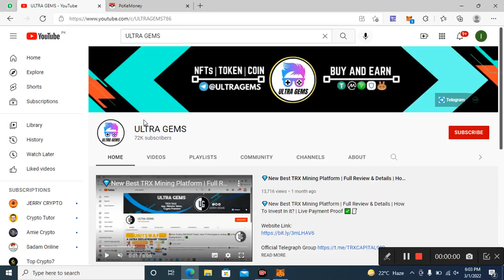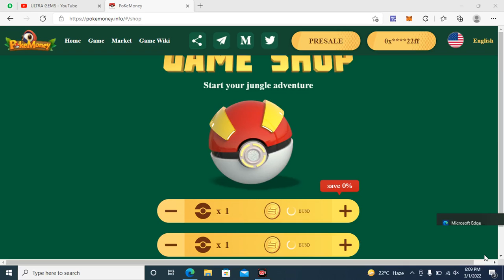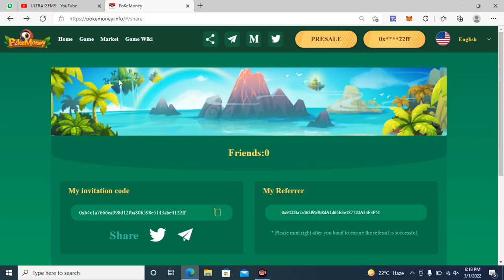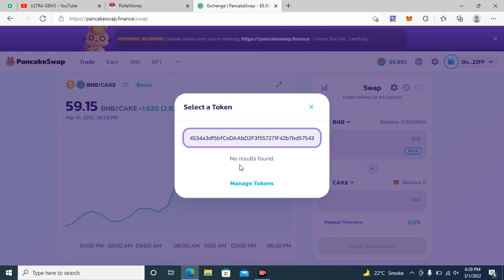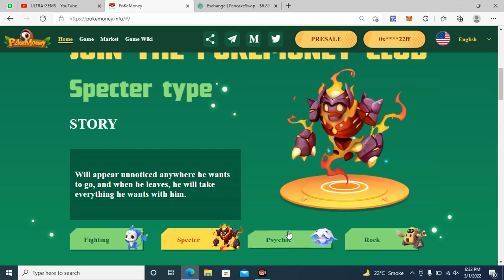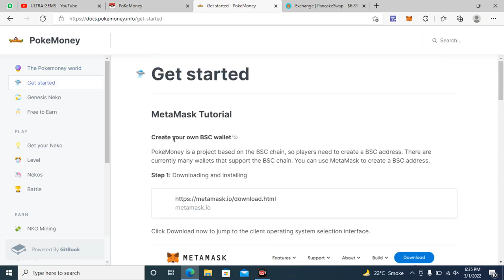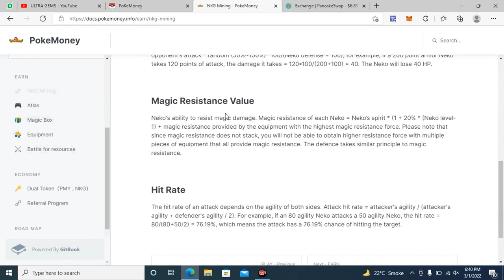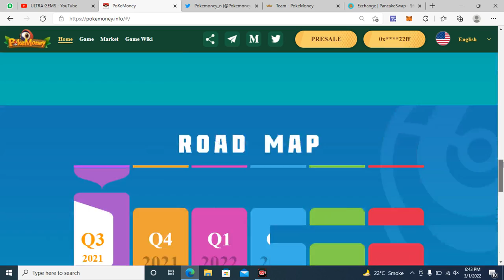🔥POKEMONEY Best New Play To Earn Mining Platform Review | Buy Eggs & Start Mining | Convert NKGs 🤑💰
Bind superior account: 👇
0xb4c1A7666ea998d12fBA80b598E5143ABE4122FF

Add whitelist to enjoy more discounts, to inquire about game details, please contact the following telegrams.